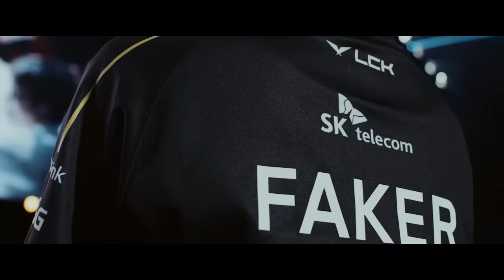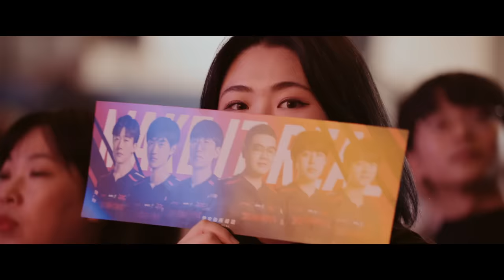T1 contra JDG | LAS LEYENDAS NUNCA MUEREN | Avance Semifinales Día 2 | Worlds 2023 | Esports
No importa qué tan largo que sea el camino, siempre se llega al mismo destino.

Faker y T1 se interponen en el camino de JDG en una serie que pasará  a la historia.

para ver cómo se desarrolla.

Semifinales: 11 y 12 de noviembre
Final: 19 de noviembre